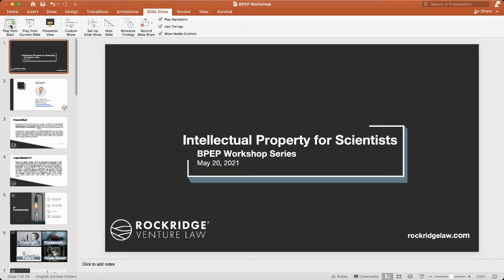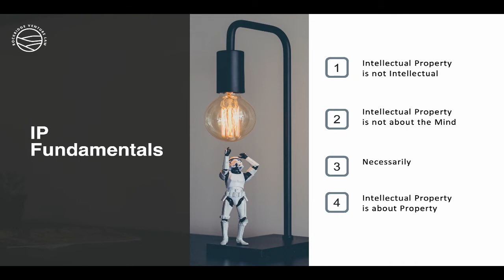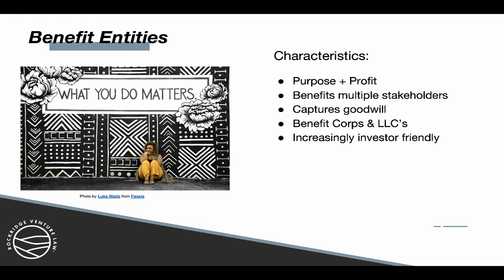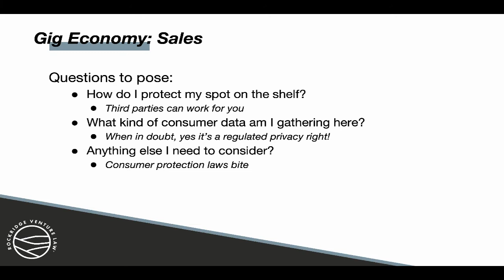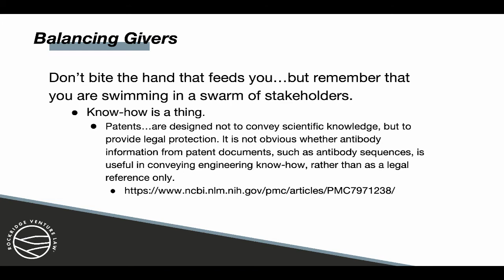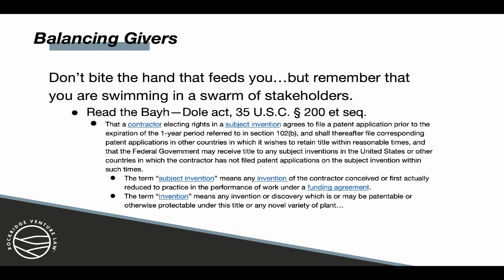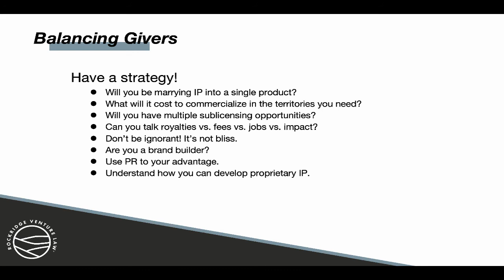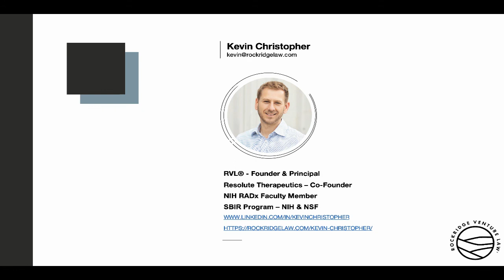Intellectual Property for Scientists - Kevin Christopher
Kevin was supposed to have presented in the Berkeley Postdoctoral Entrepreneur Program's online workshop on May 20, 2021. However we were Zoom bombed and had to cut the event shorter. He was kind to record this video and share it with us, so our community could still have access to the information he was going to share with us that night.
Thank you Kevin!

Speaker: Kevin Christopher
Kevin Christopher is a corporate attorney, patent attorney, and trademark attorney. Specifically, his
practice areas include: patent and trademark prosecution, licensing and litigation; corporate law,
with an emphasis on benefit corporations, socially responsible businesses and high-growth emergent companies; government contracts, with an emphasis on innovation funding; corporate and investor financing; and, technology commercialization.

Kevin Christopher made the most of his time learning entrepreneurship and law in San Francisco, including UC Berkeley. In 2017, Kevin relocated to Tennessee and launched Rockridge® to the become the preeminent innovation law firm in the Southeast. Founded on B Corp principles, Rockridge has also become nationally recognized as a go-to firm supporting social and environmental impact entrepreneurs.